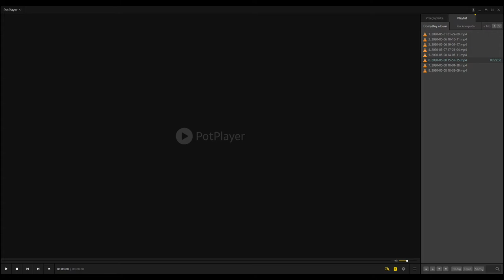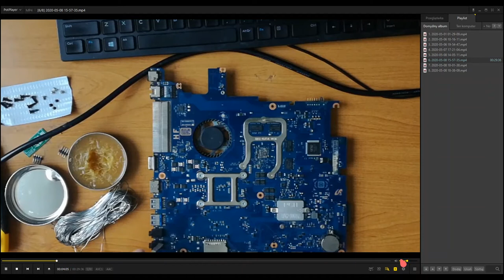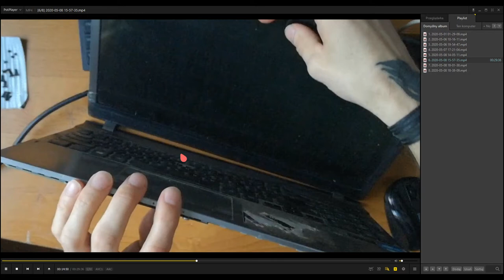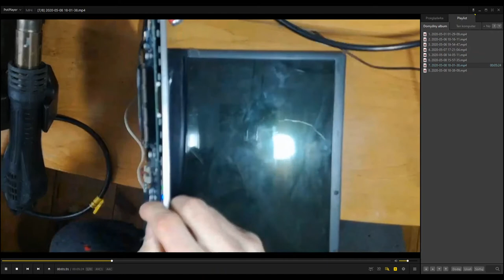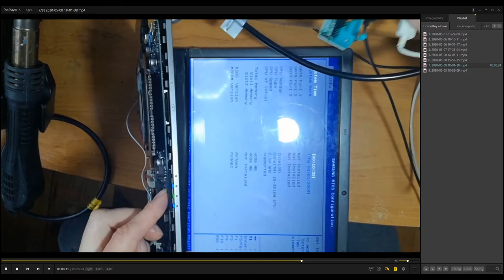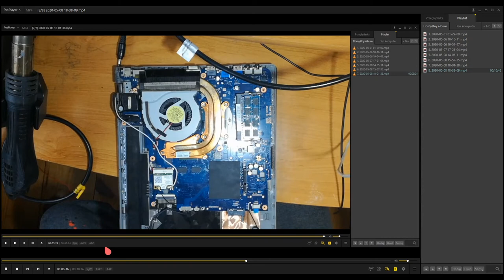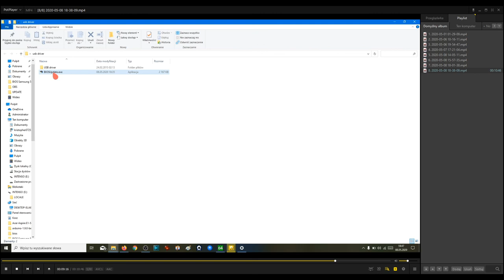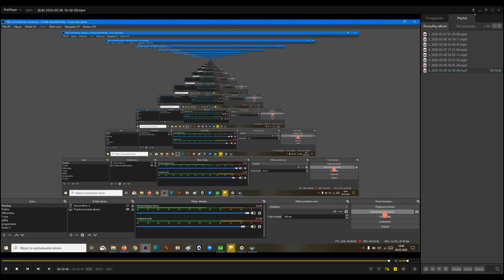Programowanie kości BIOS Samsung NP550P5C - SUKCES!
Działa na 100% z płytą Maclaren Rev 1.2
Karta Nvidia GT650 wykryta i działa :)
Bios zaktualizowany do P10AAA działa i hula.

Wsad pobrany z jakiejś ruskiej strony. Te polskie wsady żadne mi nie działały.

Wiec mamy finał. Udało mi się jako amatorowi naprawić tego laptopa i przywrócić go do żywych. Bedzie to lekcja na cale życie bo kto o zdrowych zmysłach wgrywa bios z Acera do Samsunga? Tylko ja :)

W kwestii programatora to jest łatwy w obsłudze :)

PS: Nikt m nie pomógł :( Nawet Daniel Rakowiecki :(